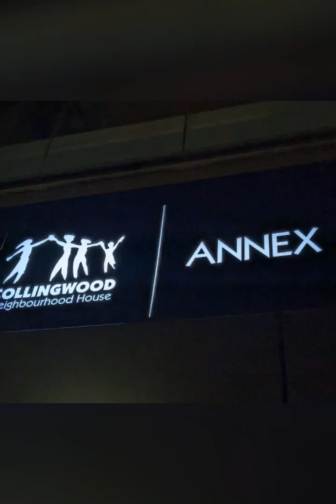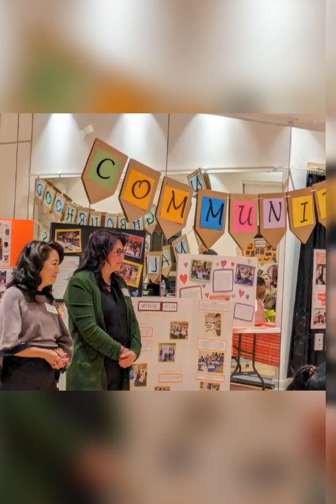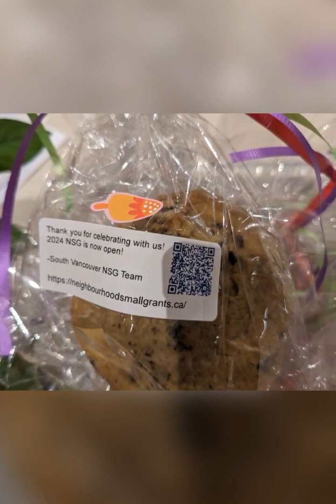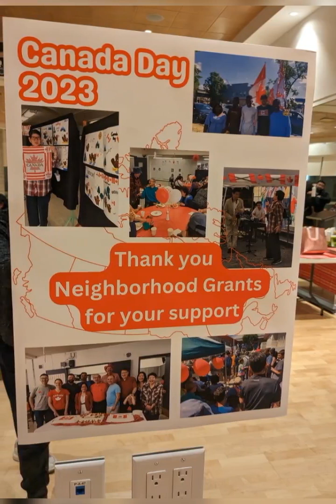2024 March 8 South Vancouver Neighborhood House NSG Wrap up party Collingwood Annex A